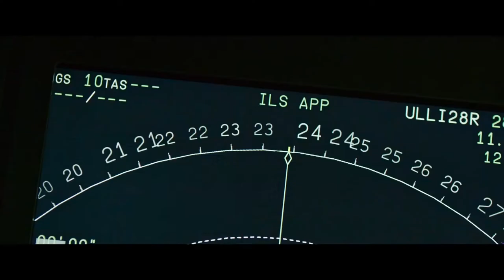The Crew | Official Trailer | 2020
Releasing in Russian across the Middle-East (English in Qatar/Bahrain).

 A story about bravery, self-sacrifice and human dignity put on trial by the merciless power of nature. A young pilot is fired from the military air force after disobeying an absurd order. He gets a job as a co-pilot with a civil airline. Being brutally honest and direct, he is not on best terms with his new colleagues. During a flight to Asia, his crew receives a distress message from a volcanic island and decides to attempt a rescue mission. Will it be a success? Will they survive the disaster? They have a single chance to find that out: by being a team and sticking up for one another.